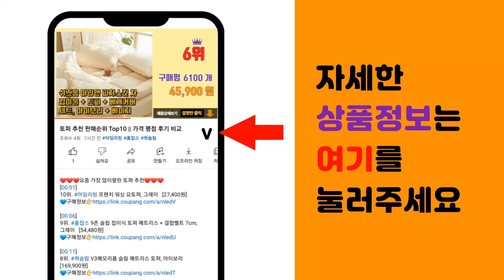사진인화 추천 판매순위 Top10 || 가격 평점 후기 비교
❤️❤️❤️요즘 가장 많이팔린 사진인화 추천❤️❤️❤️

[00:01]
10위. 동네사진관 [18장] 반명함 여권사진 증명사진 사원증 이력서사진 비자사진 취업사진 정장사진 [6,000원]

[00:06]
9위. 신원액자 디아크액자 주문제작 사진인화 아크릴액자_사각푸울액자_웨딩 돌잔치 백일 졸업 가족사 [6,600원]

[00:11]
8위. #[포토킹] 사진인화 원목 액자, 우드   [6,900원]

[00:16]
7위. #[마이큐] 스마트폰 즉석액자 제작 - 고급 블랙액자 사진액자 사진인화 나만의커스텀   [10,000원]

[00:21]
6위. 후지필름 사진인화 핸드폰 사진인화, 1개, 3inx5in(8.9x12.7cm) [150원]

[00:26]
5위. 찰칵포토 온라인 사진인화, 10장, 4 x 6 inch [2,000원]

[00:31]
4위. 액자와 사진인화를 한번에 [사진인화+액자세트] 3x5 4x6 5x7 6x8 8x10 A4 [9,000원]

[00:36]
3위. 찰칵포토 온라인 사진인화, 100장, 3.5 x 5 inch [11,000원]

[00:41]
2위. 찰칵포토 온라인 사진인화, 100장, 4 x 6 inch [20,000원]

[00:46]
1위. 핸드폰 사진인화 다양한 사이즈 카톡전송 메일전송, 12x17inch (30.4x43.0cm [3,800원]